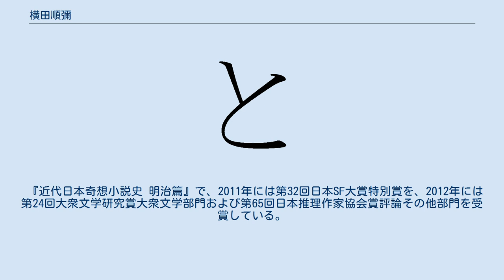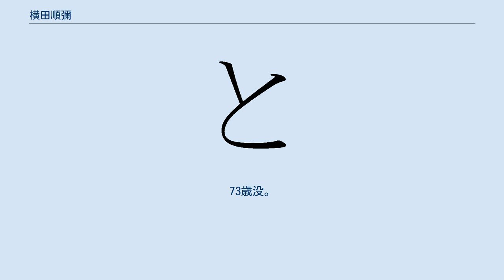横田順彌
横田 順彌（よこた じゅんや、1945年11月11日（戸籍上は12月1日） - 2019年1月4日）は、日本の著作家（SF作家）・明治文化史研究家。
愛称は「ヨコジュン」。
横田 順弥と表記されることもある。
真木 じゅん名義による著書もある。
 佐賀県に生まれ、東京都目黒区緑が丘に育つ。
法政大学第二高等学校を経て法政大学法学部に進み、在学中は落語研究会で活躍した。
中日ドラゴンズのファンとしても知られる。
 小学5年生の時に貸本屋で『第二の太陽へ』（ミルトン・レッサー著）を借りて感動したことがきっかけとなり、SFにのめり込んでいく。
中学生の時にはすでに個人SFファンジンを発行していた。
 また大学時代には、定期的に例会を開いていたSFマニアの集まり「一の日会」のメンバーだった（平井和正のSF小説『超革命的中学生集団』には「一の日会」の面々がキャラクターとして登場。横田は主人公・横田順弥のモデルになっている）。
 1969年には横田が中心となり、「一の日会」の仲間である鏡明や川又千秋らとともにファンジン『SF倶楽部』を発刊する。
第3号では、日本初のSF商業雑誌『星雲』を復刻刊行した。
雑誌には筒井康隆、平井和正や浅倉久志も寄稿した。
4年半で10冊を刊行し、休刊となった。
 大学卒業後、複写印刷会社、PR誌の編集会社などに就いたが、長続きしなかった。
作家としては平井和正の紹介で1970年8月3日号の『週刊少年チャンピオン』に掲載されたショートショート「宇宙通信『X計画』」で商業誌デビューした。
 初期は、ナンセンスギャグを主題とした「ハチャハチャSF」が人気を集めた。
「ハチャハチャ」についてはハヤカワ文庫JA版『宇宙ゴミ大戦争』の小松左京による解説によれば、メチャクチャと言おうにも笑いすぎて息が切れ「ハチャ...ハチャ...」としか発音できない、といったところとされる。
ハチャハチャという言葉自体は、東京大学将棋部内部で使われていた用語に由来するもので、同部にも出入りしていた東大SF研の小谷善行が一の日会などファンダムに広めたりしたものと言われている。
デビュー前は、SF同人誌にシリアスなSFを書いていた。
笑いを取り入れたハチャハチャSFを書き始めたのは「シリアスSFよりもユーモアSFを書いたほうが良い」と伊藤典夫から言われたからだと後年記している。
 大学の落語研究会出身ということもあり、超SF的な奇想で物語がはじまり、落語的な駄洒落で話が落ちる、という作品が多かった。
「ポエム君シリーズ」では、穏やかでファンタスティックな童話風の物語を、児童文学としてではない分野として手掛ける試みにも着手した（のち児童文学出版社へ発表舞台が移る）。
ごく初期に見せていたリリカルな側面の発展形でもあり、横田の作風としては2本目の柱となった。
ハチャハチャ度を抑えながらも地口を散りばめてシュールに展開する『山田太郎十番勝負』などは、両者の中間ともいえる。
 高校2年生の時に押川春浪の『海底軍艦』に出会い、戦前の日本で書かれた古典SFに興味を持つ。
横田はこの分野の研究の草分け的存在である。
また、鏡明はじめ、当時のSF仲間に海外の原書を読める者が多かったが、横田は英語が苦手だったため「自分は古典SFを研究しよう」と決意したという。
 『SFマガジン』に連載し、後に単行本にまとめられた『日本SFこてん古典』は、ハチャハチャSFとも共通するユーモアあふれる文体で、SF史的に重要な発見の紹介以外に、「こんな作品があったのか」という奇書も多数紹介した。
非常に人気のある連載であり、またSFのみならず、大衆文学史研究に与えた影響も大きい。
数社から復刊を打診されたものの、「古典SF研究の定本となってほしくない」という横田の意思があり、復刊は実現していない。
 古典SFの研究から明治研究にも進出するようになり、1988年に発表した『火星人類の逆襲』以降は、執筆するフィクションも明治時代を舞台にした作品（特に押川が所属した天狗倶楽部の関係者が登場するものが多い）が主流になっている。
同年発表された『快男児 押川春浪』（會津信吾との共著）で日本SF大賞を受賞している。
また古典SFの研究者の育成にも力をいれ、日本古典SF研究会には発足時から立ち会っている。
 1993年 第2回日本トンデモ本大賞特別賞を受賞（會津信...